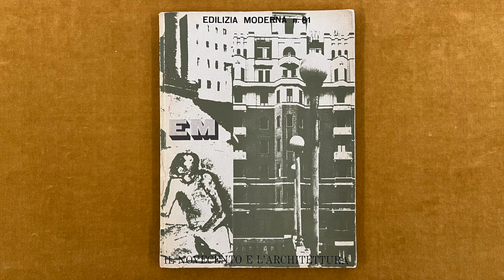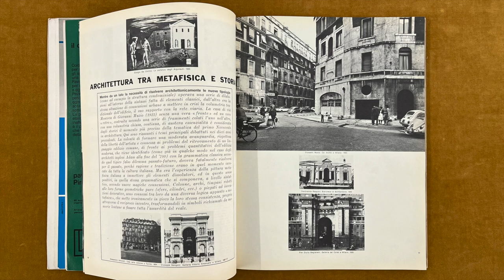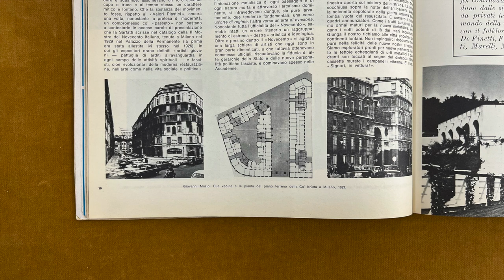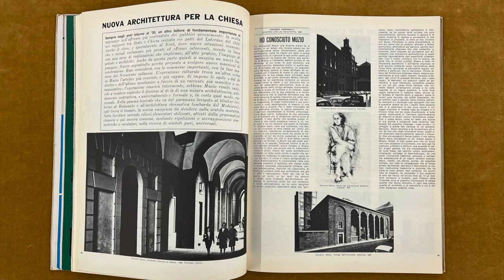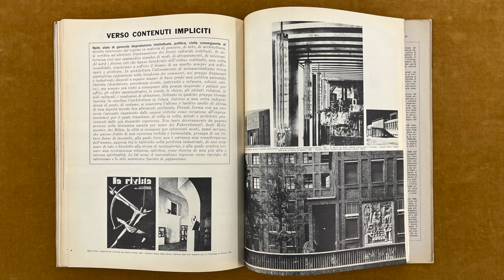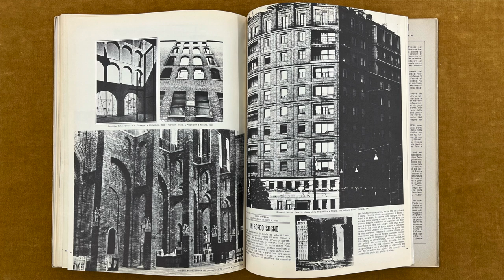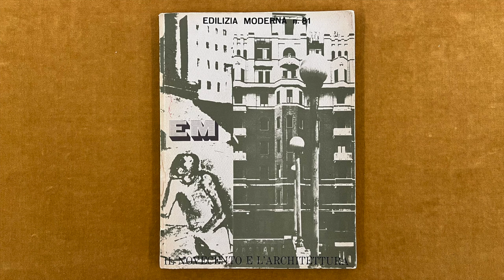I met Giovanni Muzio...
"I met Muzio" by Vincenzo Cardarelli, 1936, published in Edilizia Moderna no. 81, Il Novecento e l'architettura, December 1963